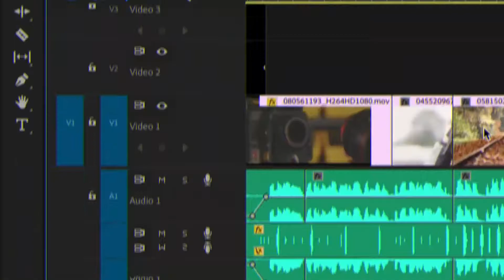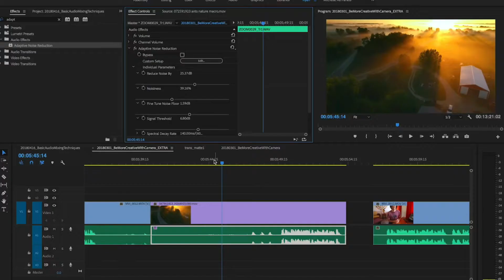SLTC, Best place for Multimedia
ශ්‍රී ලංකා තාක්ෂණික විශ්ව විද්‍යාලය, මල්ටිමීඩියා ඉගෙනගන්න හොඳම තැන

"SLTC Multimedia" is for people who want to develop skills in multimedia. The programs will teach about the history, theory of design, and the contemporary multimedia industry. The student will research, explore and experiment by producing drawings both by hand and computer gaining thorough knowledge in graphic design, web design, 3D modelling & animation, computer game design, video editing and special effects and creating music for variety of uses.